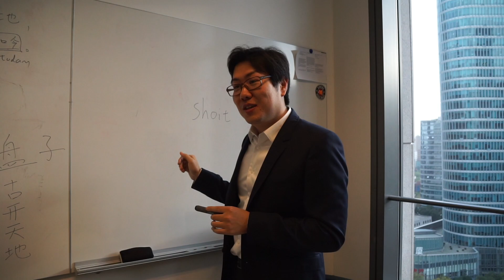Faculty Spotlight: Global China Studies with Professor Zhao Lu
“The awkward silence is an indispensable part of the classroom; it is the moment that students stretch to come up with something new. And I believe there is beauty in it.”   - Zhao Lu.

Zhao Lu is Global China Studies professor at NYU Shanghai.

Edited By:
Nicholas Yiu'20 NYU Gallatin